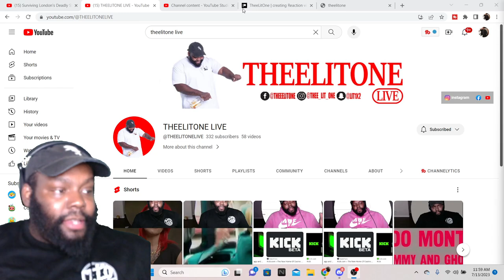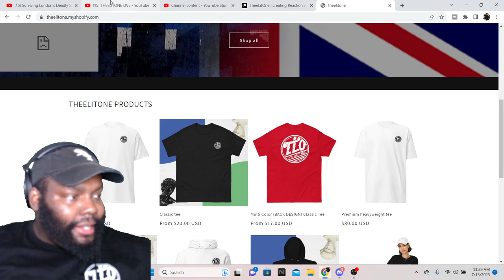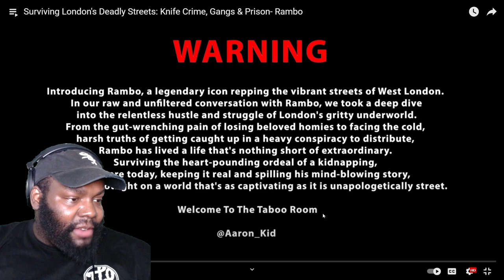Surviving London's Deadly Streets: Knife Crime, Gangs & Prison- Rambo REACTION